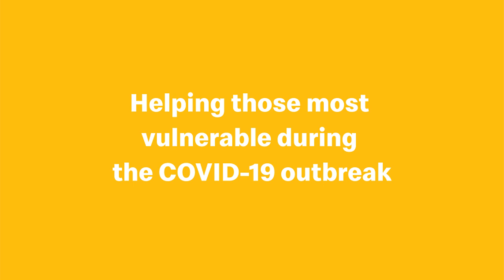McDonalds | The Big Night In McDonald's 📺📺tellyads